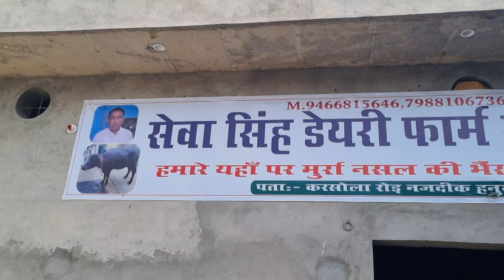सेवा सिंह करसोला के नए डेयरी फार्म की 4 टॉप क्लास झोटियां सेल के लिए उपलब्ध।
सेवा सिंह करसोला डेयरी फार्म जुलाना (जींद )
Top Quality Murrah Available All Time